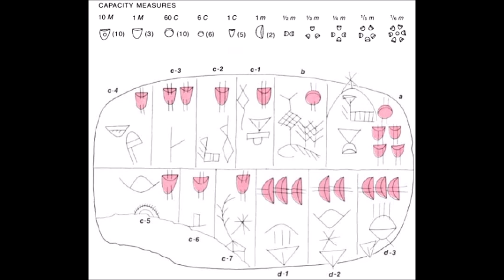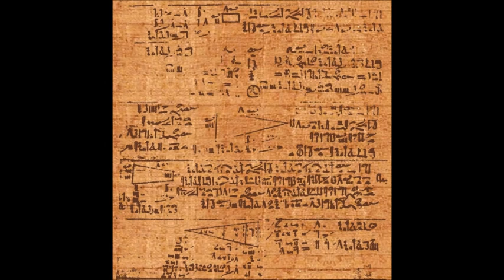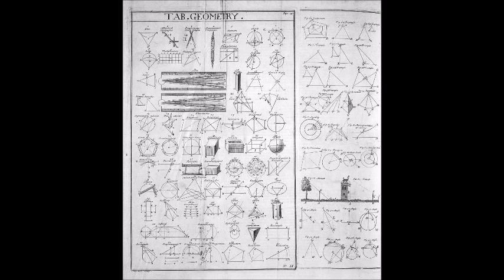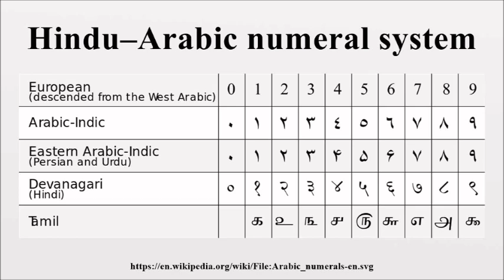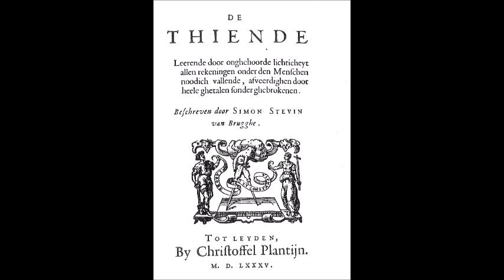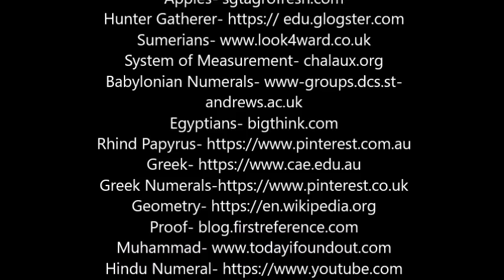The History of mathematics Thinh Tran